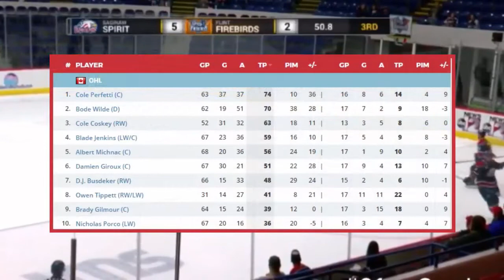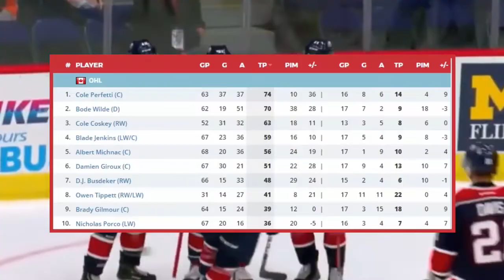Cole Perfetti: The Smartest Hockey Player of the 2020 NHL Draft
On and off the ice, Cole Perfetti is this year's smartest NHL prospect. So far, it is pretty difficult to find flaws in Perfetti's game. Perfetti is that near perfect prospect that I believe is certain to have an outstanding NHL career, on whatever team he plays for. Perfetti's play style, work ethic, and IQ should allow him to adapt quickly to an NHL game, and become the dominant professional player he is bound to be...

Songs:
- Lonely - NAV (Instrumental)
- Team Rocket - Lil Uzi Vert
- Alright - Juice WRLD
- Look Back At It - A Boogie wit da Hoodie
- Topanga - Trippie Redd